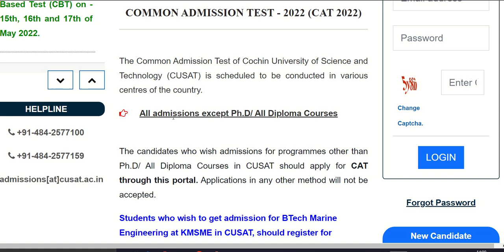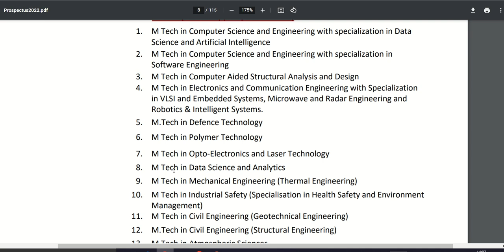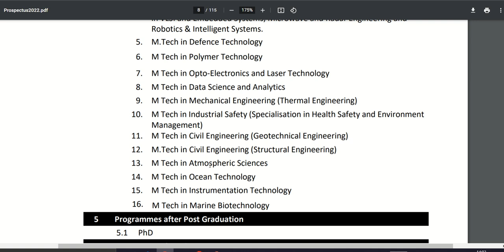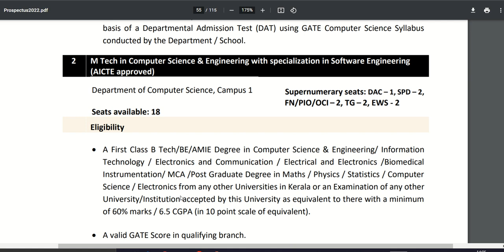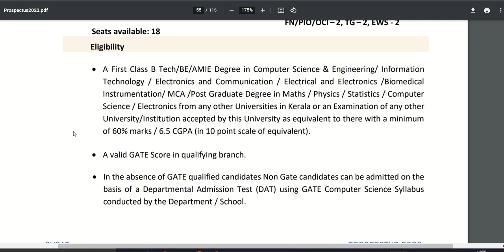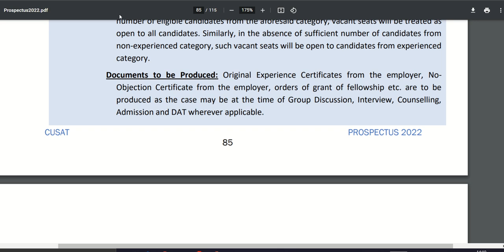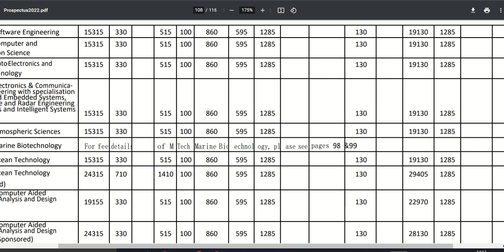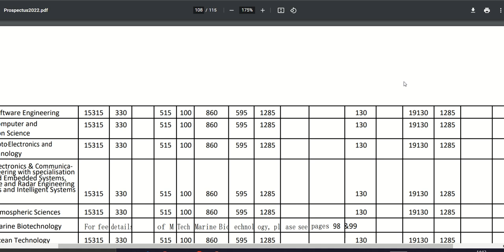cusat 2022 mtech admission full details/DAT cusat/mtech without gate